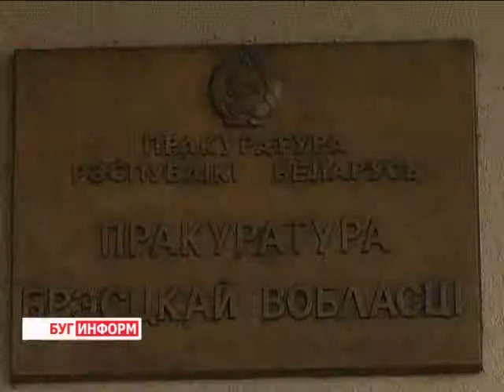2015-01-21 г. Брест. Итоговая коллегия Брестской областной прокуратуры. Телекомпания Буг-ТВ.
Итоги года минувшего, а также цели и задачи на наступивший 2015-ый – основные вопросы, которые стояли на повестке дня заседания коллегии прокуратуры Брестской области. К сожалению, несмотря на серьёзную работу по борьбе с преступностью, на Брестчине ещё есть немало проблем, решение которых – задача настоящего времени. И в данной ситуации особенно важно действовать сообща и скоординировать свои усилия в сохранении и укреплении правопорядка. Именно поэтому в работе коллегии традиционно принимают участие представители не только прокуратуры, но и других подразделений и ведомств.